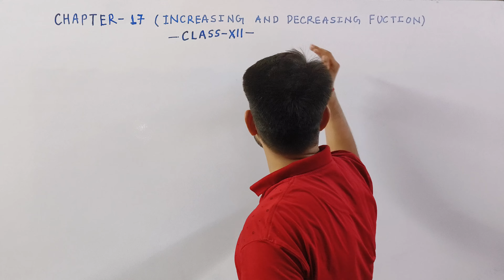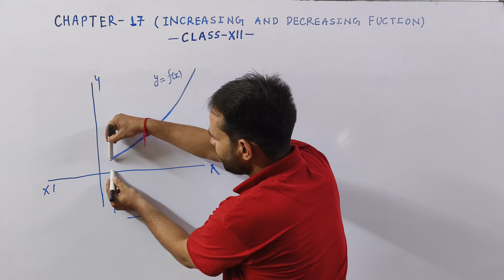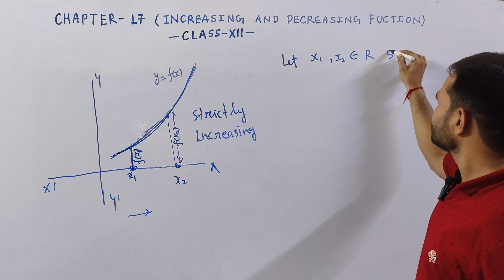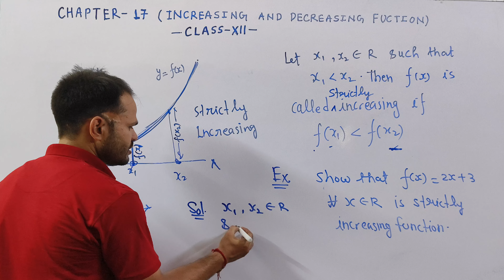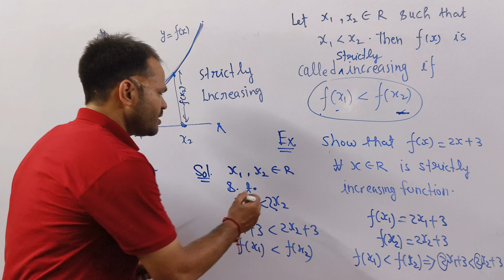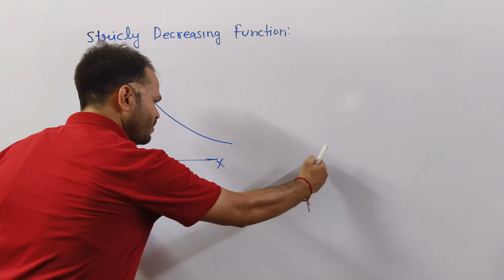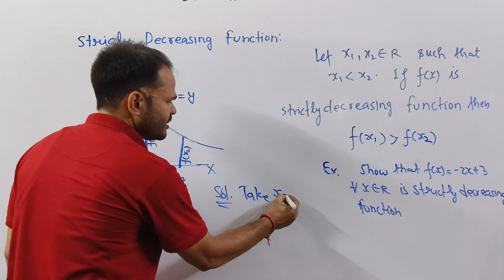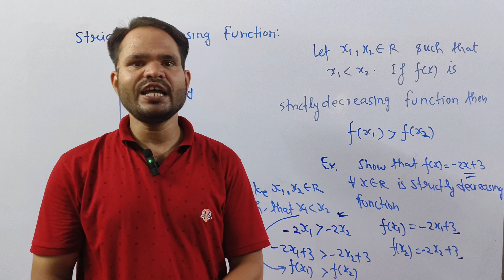Class 12th # RD Sharma # Chapter 17 # Increasing and Decreasing # Basic # Lokesh Sir